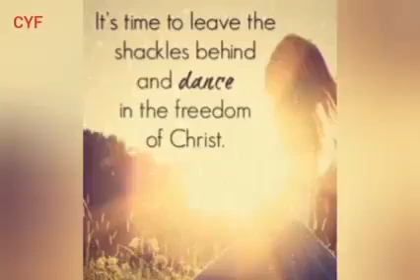Blessed Worship Geet